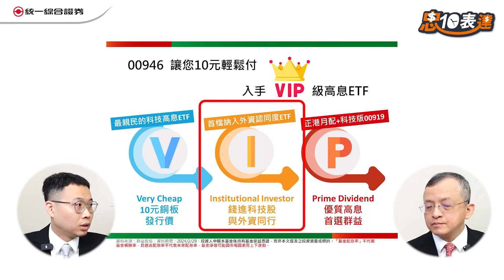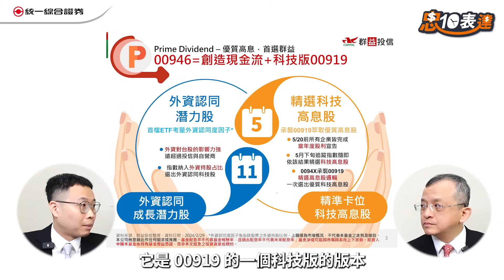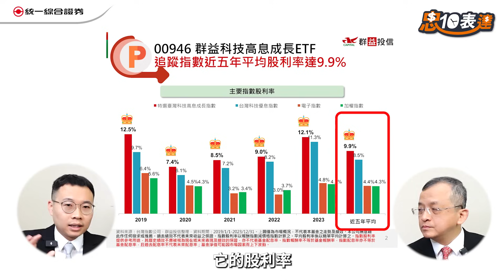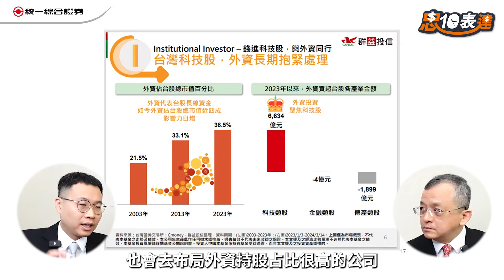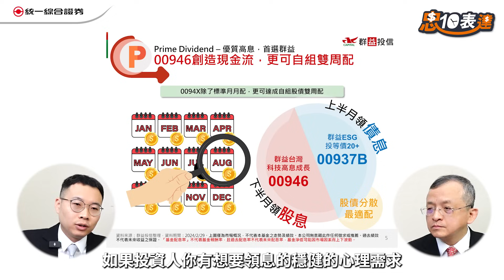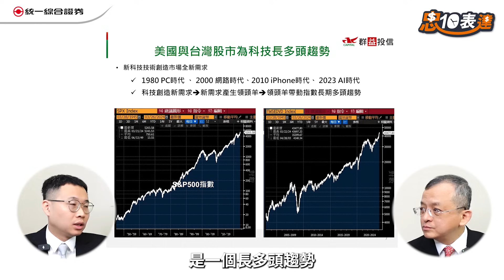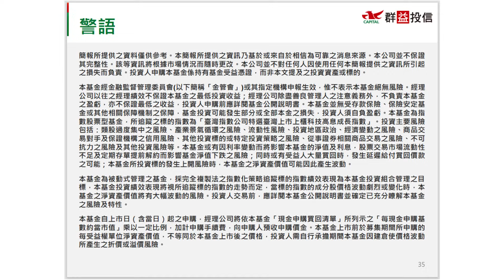【科技版00919】#00946 群益科技高息成長ETF，科技湧息 成長並行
🔥 每雙週四，下午時段播出，敬請鎖定『忠10表達』頻道!
🚩本周『重點精華』:
🎤 主講人： 統一證券 呂忠達 專業副總
💁‍♂️  特別嘉賓：群益投信 洪祥益 基金經理人

📍 本部影片重點整理：
00:00 開場
02:09 產品特色
09:31 00946與00919三大差異
20:33 警語

※ 免責聲明：本節目內容僅供參考，投資人應獨立判斷，審慎評估並自負投資風險。

🚧【詐騙危機，與詐遠離】
🎫 通關抽7-11 100元電子商品卡
【活動內容】
 🎉 活動期間：即日起~113/5/31
 📅  活動辦法：觀看完整影片後回答問題，即可參加抽獎，趕緊點入活動詳情！

🟢 【Line官方好友大募集】
📱 抽iPhone 活動又來了~
🟩【活動內容】
📅  3/1～4/30 綁定抽大獎
🎁 Apple iPhone 15、AirPods 3代通通有
🤩 這次還有1,000元的Apple禮品卡哦！
📌 近2,000個獎品等你來抽，千萬別錯過👀

🚩訂閱【統一證券相關頻道】
〔追蹤〕IG：  / unipsc

統一綜合證券股份有限公司
客服電話：( 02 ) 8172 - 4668
地址 : 10570 臺北市東興路8號

【113年金管證總字第0035號】